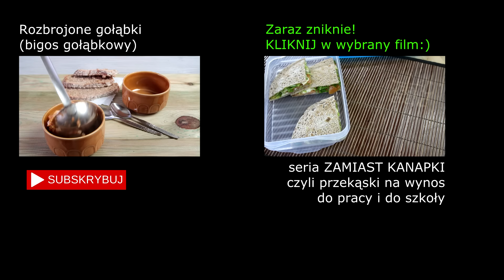Zapiekany ryż w mleku kokosowym z cukinią :: Skutecznie.Tv [HD]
Wilgotny, przyjemnie kokosowy, z jędrnymi i pełnymi smaku pieczonymi warzywami… Taki ryż świetnie smakuje jako danie główne, ale spokojnie może też być dodatkiem do dania głównego np. do ryby czy pieczonego na ostro kurczaka. Smakuje na ciepło, zaraz po zapieczeniu lub na zimno np. gdy zostanie na następny dzień.

TOP 20